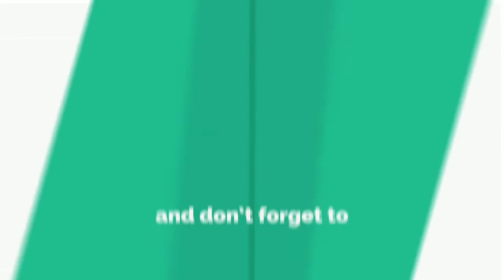Boss Official Guild Members Face Reveal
📍DON'T FORGET TO.

.Sᴜʙꜱᴄʀɪʙᴇ Nᴏᴡ.

Smartcity Gamers @ Sɢ᭄★HᴇᴀᴅSʜᴏᴛ࿐
📍Join Our US.
Guild ID : 70753712
Guild Name : Sɢ᭄★HᴇᴀᴅSʜᴏᴛ࿐
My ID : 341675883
In Game Name : ˢᴳ᭄❖ìάɱ✦βЌ«࿐

Game ID :
IN Game Name :

📍SMARTCITY GAMERS
🔹Be_A_Gamer

▶Free Fire World Wide

📍New OB-updates are :-
▶New game mode
▶New event
▶New character
▶New weapon
▶Upgraded weapon
▶New map

📍Top Free Fire Players & Youtubers
▶Smartcity Gamers
▶Gyan Sujan
▶BOSS Official
▶Total Gaming
▶Sudip Sarkar
▶Sooneeta
▶Free Fire Gamers Zone
▶GSK Varified
▶Ungraduate Gamer
▶Arrow Gaming
▶Desi Gamers
▶Pro National
▶Technical KK
▶Arpan Gaming
▶Nawabzade Gaming

Tags -:)
FREE FIRE UPDATE GARENA FREE FIRE UPDATE FREE FIRE BATTLEGROUNDS UPDATE ELITEPASS ELITEPASS GIVEAWAY FREEFIRE ELITE PASS FREEFIRE FIREEFIRE LIVE FREEFIRE RANKED